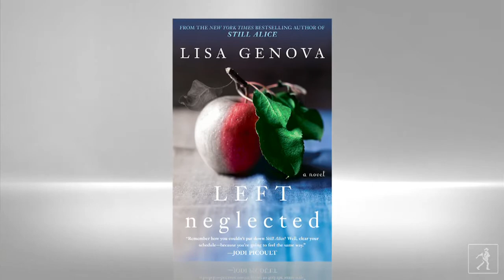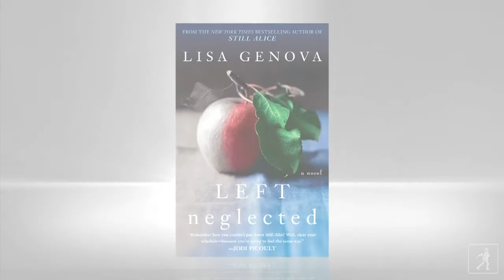Lisa Genova on the neurological condition that inspired LEFT NEGLECTED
Genova describes the effects of left side neglect and its impact on daily life, the basis of her new novel Left Neglected.